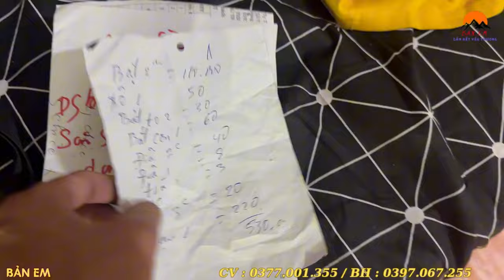Nguy Hiểm BẢN EM Bị Hách Cơ Xoá Video . Tin Vui Đến Ngày Em Chùa Nhập Học